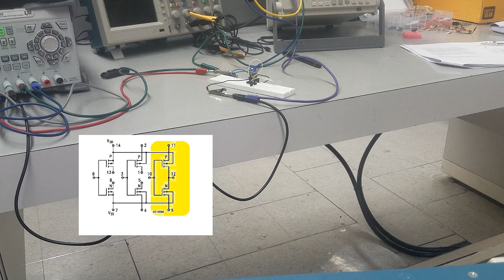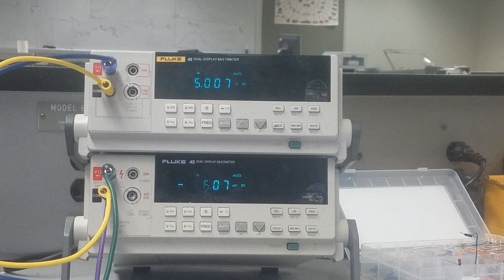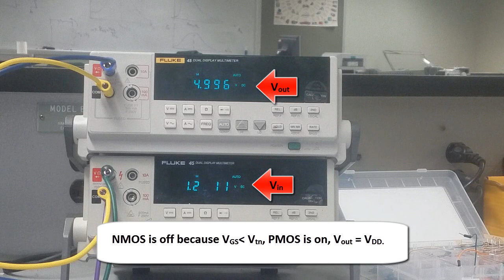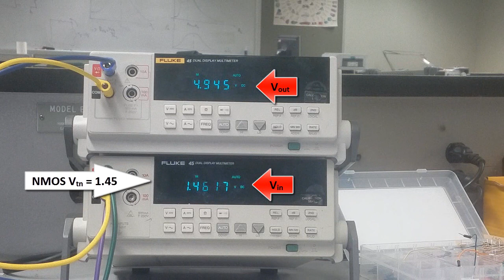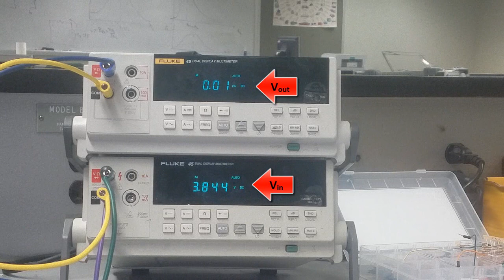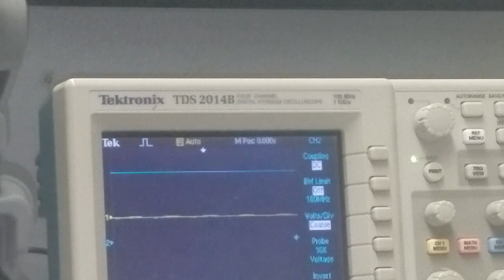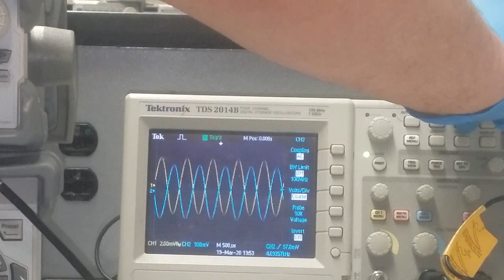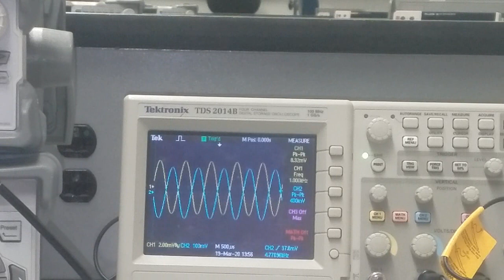CMOS Inverter using CD4007 in a laboratory setting.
This is Experiment #3 of Lab #8 at WSU.  In this experiment, students investigates the voltage transfer curve of the CMOS inverter, and then using it as a CMOS amplifier.